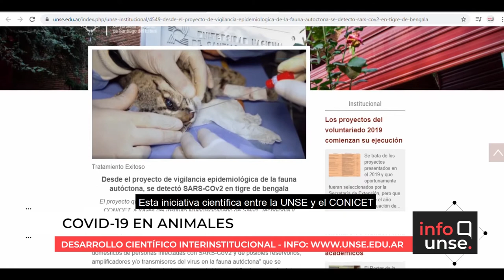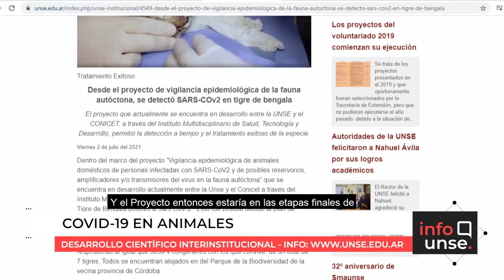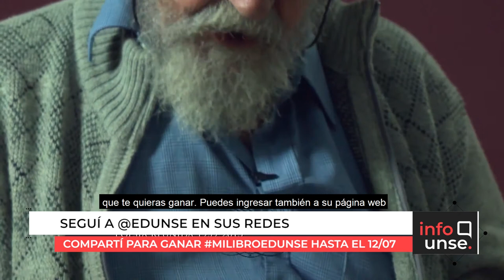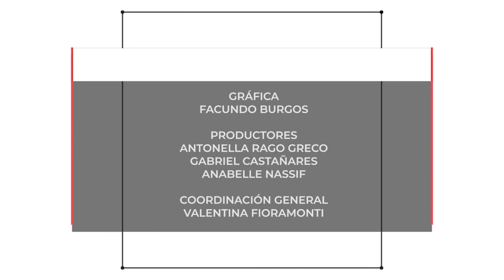INFO UNSE 09/07/2021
📺 En la edición de hoy, compartimos información sobre:

🔸Científicos detectaron SARS-COv2 en un tigre de Bengala.
🔸Se abren cursos de Inglés, Italiano y Portugués en el CESELEX.
🔸EDUNSE sorteará libros por su 9º Aniversario.
🔸Nahuel Ávila podría ser el primer médico egresado de la UNSE, luego de finalizar su práctica profesional.
🔸Inscripciones abiertas para posgrado en Informática Educativa.